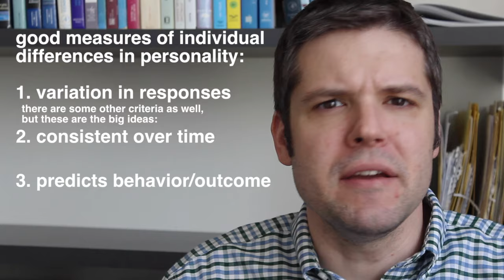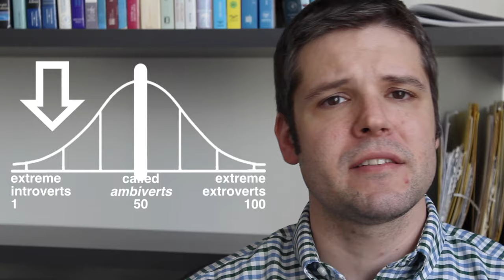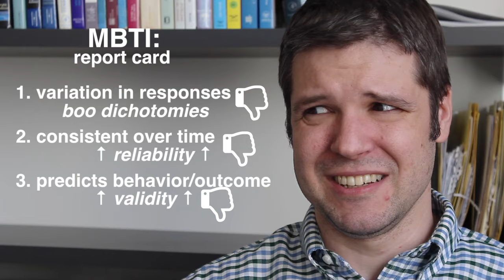How (not) to measure personality (featuring the Myers-Briggs)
In which we cover some problems with the Myers-Briggs Type Indicator (MBTI), the Barnum Effect, as well as why we are motivated to label or categorize people in the first place.